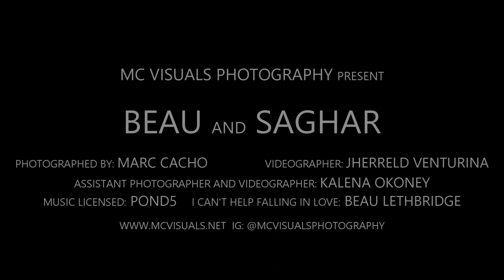Beau and Saghar Wedding Highlights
A beautiful wedding in Montague, New Jersey.

Video by: MC Visuals Team
Marc Cacho
Jherreld Venturina
Kalena Okoney

Edit by: Marc Cacho

Gears Used:
Canon 6D
Panasonic G7 (two of them)
Samsung NX30

Stabilizers:
Monopod
Ikan Beholder